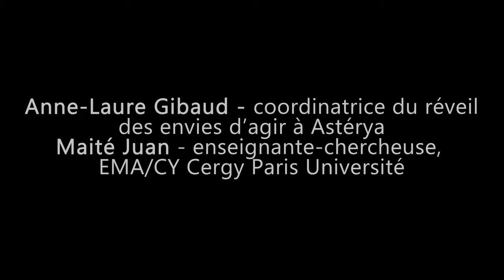Conclusion - Accompagner les engagements citoyens pour une transformation sociale et écologique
🎙 I Cette journée d'étude est Ia restitution des résultats de la recherche-action ACTEES : "Accompagner les citoyen·nes pour la transition écologique, économique et sociale", menée de septembre 2020 à mars 2022 par l'équipe ACTEES et Astérya.
Cette recherche-action et cette journée d'étude ont été soutenues par l'ADEME.
📍 I Université Paris Nanterre I
📆 I 16/03/2023  I